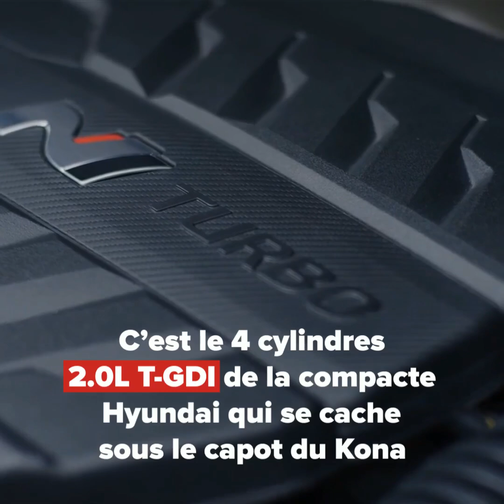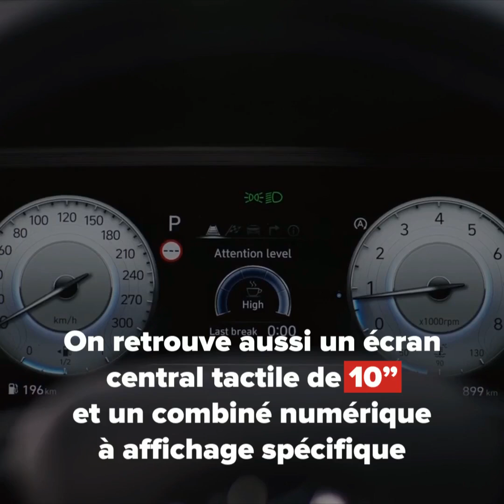Kona N, 5 choses à savoir sur le SUV sportif de Hyundai